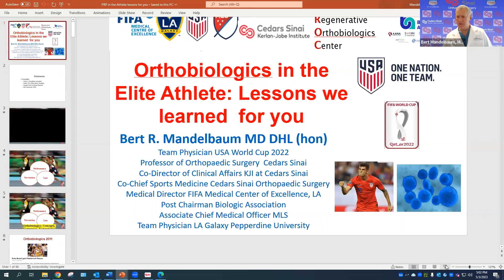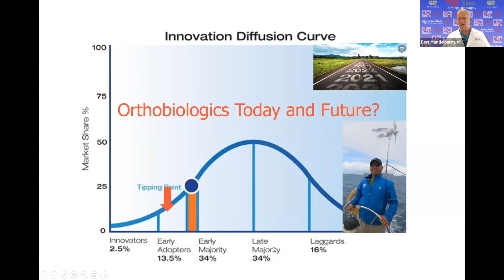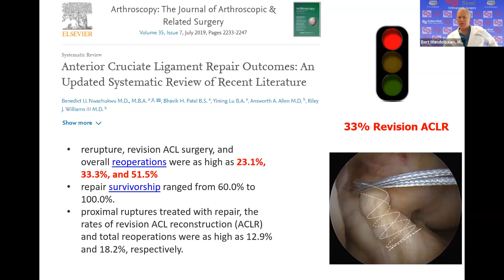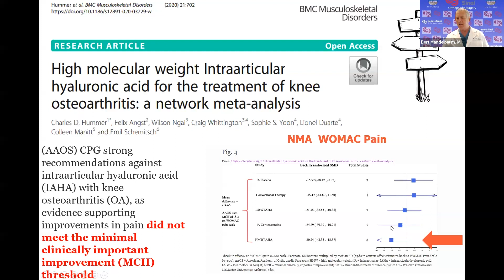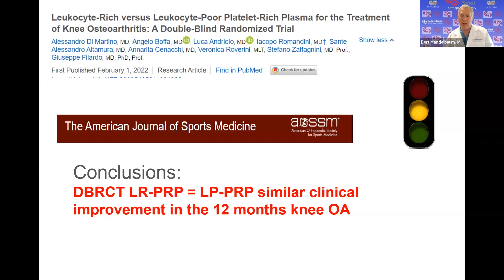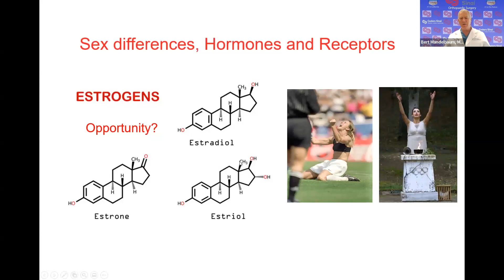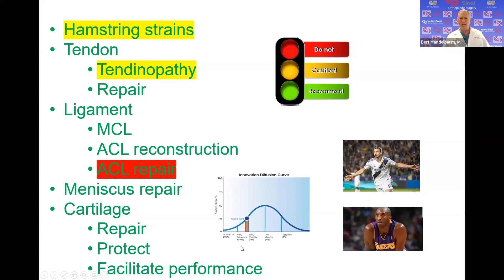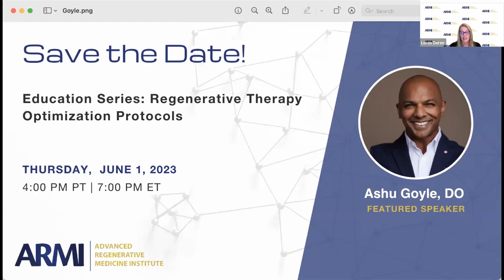Orthobiologics in the Elite Athlete: Lessons that Will Help You - Bert Mandelbaum, MD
Renowned orthopedic surgeon and regenerative medicine expert Bert Mandelbaum, MD, as he shares his extensive expertise on orthobiologic procedures in sports medicine.

Learn how to use biologic treatments to improve and expedite recovery time.